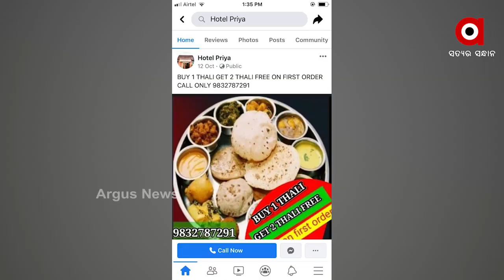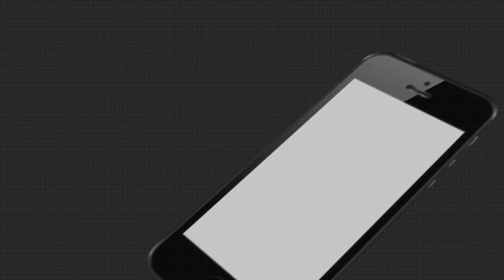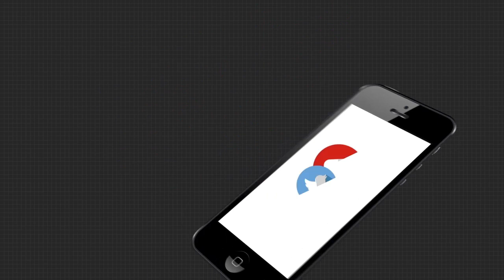ସତକଥା - Episode 58